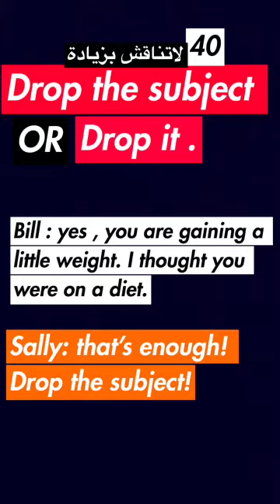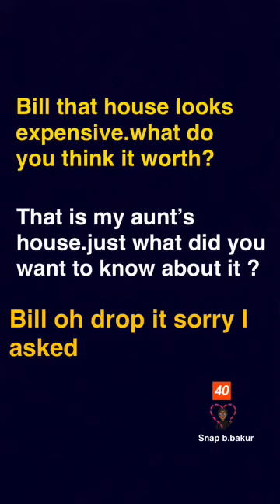Day 40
مجرد برنامج بسيط كنت اسويه على الإسناب شات